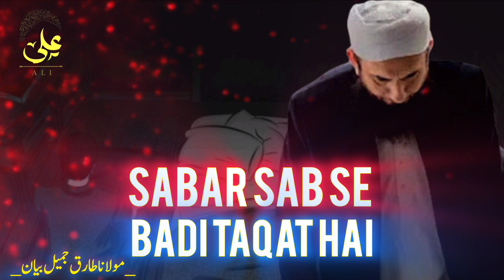Sabar Sab Se Badi Taqat Hai ( Wo Mere Bhai O ) Sabar Sab Se Badi Taqat Hai || Tariq Jameel Bayan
Sabar Karna Sikho { Wo Mere Bhai O } Sabar Sab Se Badi Taqat Hai || Tariq Jameel Bayan